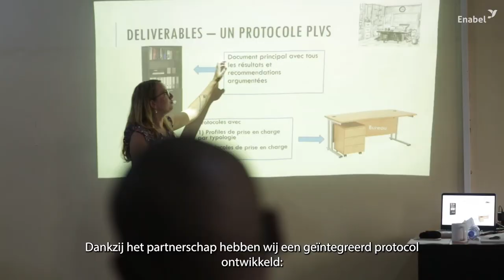Partenariat dans la lutte contre les violences sexuelles en RD Congo : témoignages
Enabel collabore avec plus de soixante services publics, universités et centres de recherche belges qui mettent leur savoir-faire au service des pays partenaires en Afrique et au Moyen-Orient.

En République Démocratique du Congo, l’Université de Gand et l’Université Catholique de Louvain collaborent avec l’Université de Kisangani dans le cadre de la lutte contre les violences sexuelles.

Chercheur·euses et agent·es de santé unissent leurs efforts pour améliorer le suivi médical des victimes et leur apporter une aide psychosociale, juridique et socioéconomique.